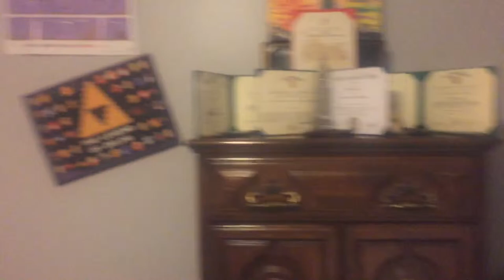ANNIE ARE U OKAY?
R u ok Annie?¿?